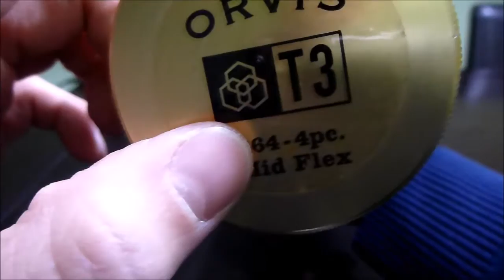Orvis T3 4wt (864-4): Revisión caña de pesca con mosca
Revisión de la caña de pesca con mosca, marca Orvis, modelo T3 de 8'6" para lineas #4.